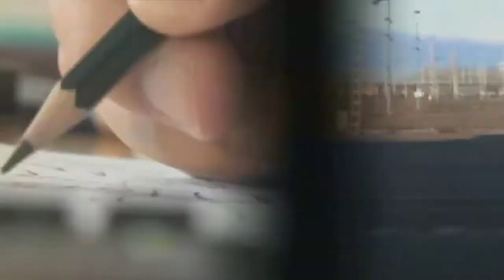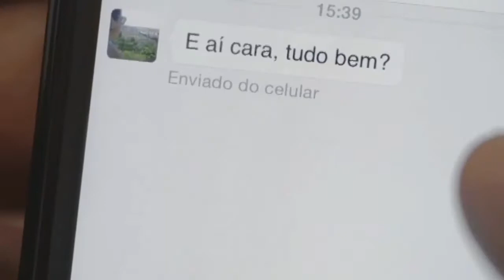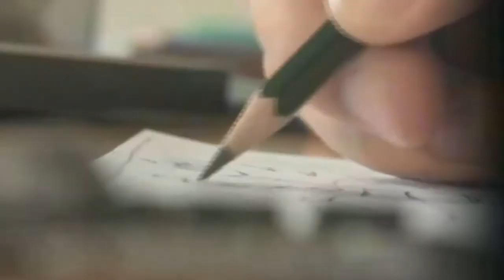Sem Limites - 24/06/16 - Daniel Resch e Nei Duran